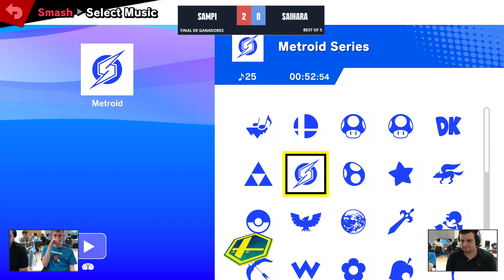Sampi (Peach) vs Saihara (Mii Brawler) - Cometcon'24 - Losers Finals